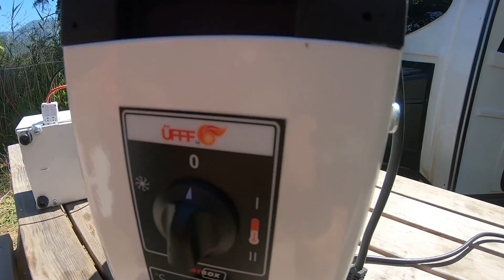12 VOLT ISITICI İŞE YARAR MI? ELEKTRO KONFOR İNCELEME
12 volt ısıtıcı hakkında soru ve önerilerinizi bekliyoruz.